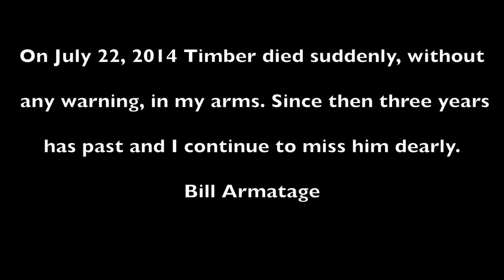Timber - Forever in Our Hearts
A memorial of Timber (Sept 20, 2004 - July 22, 2014), a Nova Scotia Duck Tolling Retriever, who grew up in Whistler, BC, Canada.